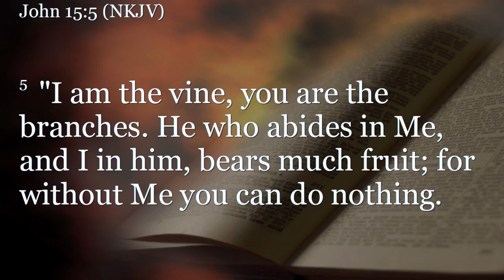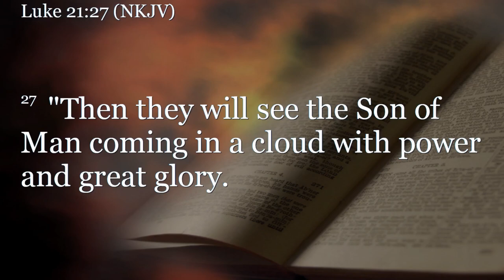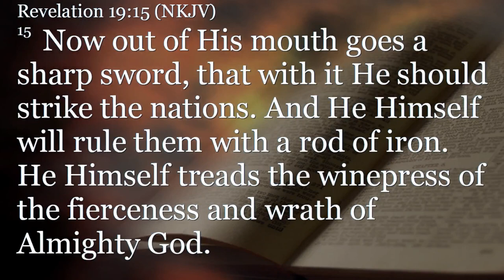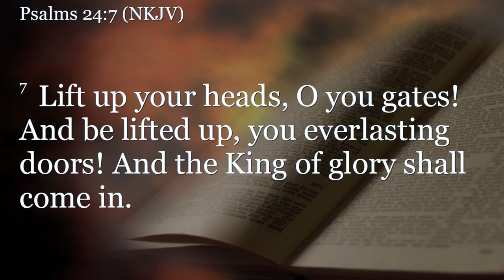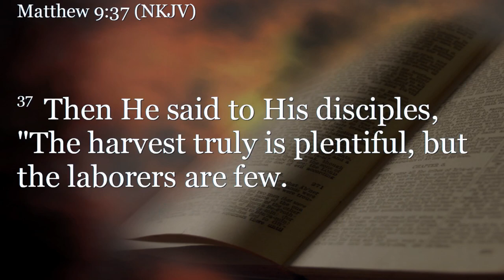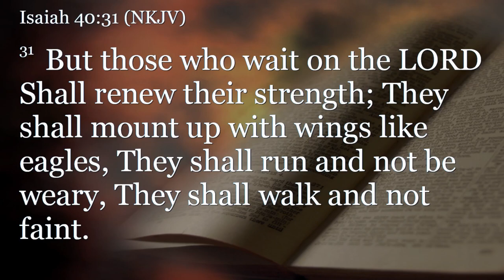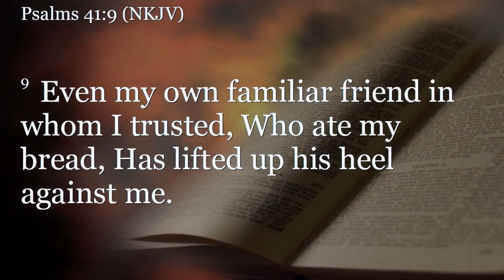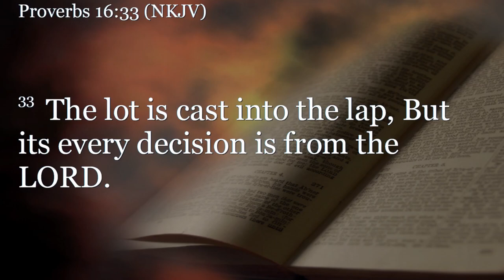Acts 1:9-26 (Teaching Only), "Bye Jesus, see You soon"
Join us for Acts 1:9-26, "Bye Jesus, see You soon"